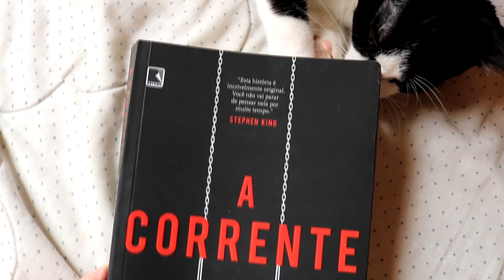A CORRENTE (Adrian Mckinty) | AÇÃO e SUSPENSE no BONDE DOS THRILLERS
Resenha do livro A CORRENTE (The Chain), escrito pelo autor Adrian Mckinty e lançado pelo Grupo Editorial Record. 🔻 Para comprar livro

O dia começa como qualquer outro. Rachel Klein deixa no ponto de ônibus a filha de 13 anos, Kylie, e segue sua rotina. Mas o telefonema de um número desconhecido muda tudo: do outro lado, uma voz avisa que Kylie está no banco de trás de seu carro, e que Rachel só verá a filha de novo se pagar um resgate ― e sequestrar outra criança.

Vítima. Sobrevivente. Sequestrador. Criminoso. Você vai se tornar cada um deles.

🔻 Comprar A CORRENTE
- Livro físico

*Este vídeo foi patrocinado e o conteúdo dele é sincero e transparente. Agradecimento especial ao Grupo Editorial Record por ter apoiado o meu trabalho :)

Adriana Cecchi
Caixa Postal 79898
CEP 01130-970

🎁 MINHA WISHLIST NA AMAZON

📲 ME ACOMPANHE NAS WEBS!

🔻 CONTATO
Quer divulgar seu livro ou produto? :)